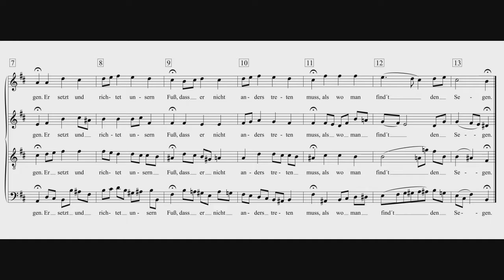BWV 108 Nr 6 Choral Dein Geist den Gott Tenor